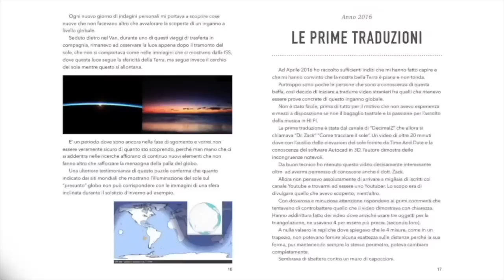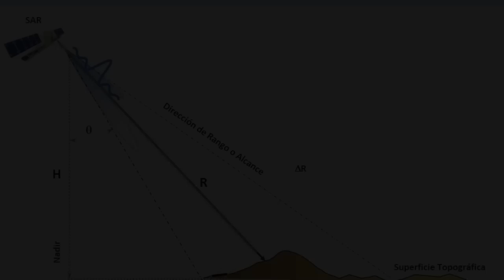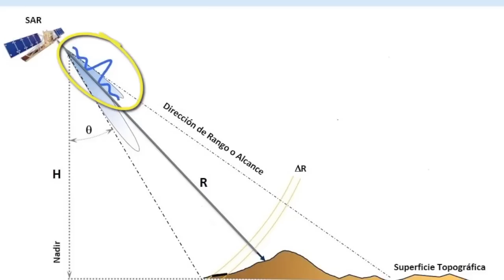Credere agli schermi e dubitare della realtà